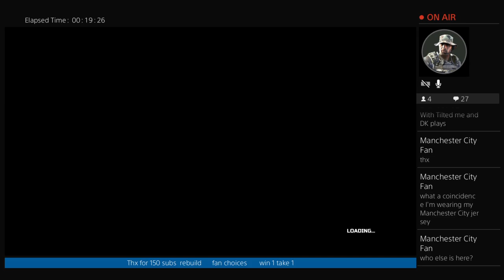Rugby league live 4 my first gameplay